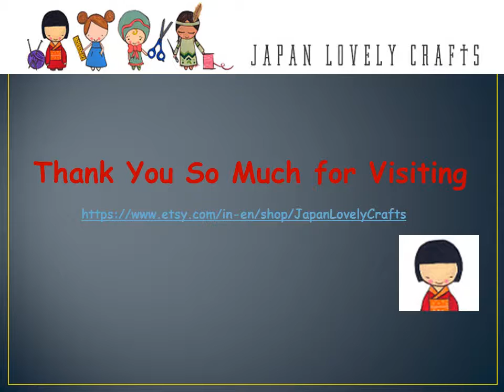japanese masking tape online